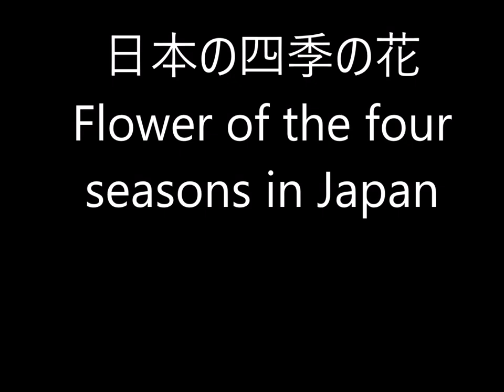日本の四季の花Flower of the four seasons in Japan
Flower of the four seasons in Japan,Flower, four seasons , Japan日本の四季の花,日本,四季,花